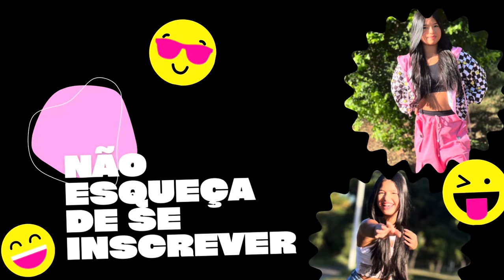O BARCO AFUNDOU - FUI VISITAR O BARCO DO TAQUARAL E DEU RUIM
ttk: @lbeatrizofc
Kw4i: @Lohanna Vasconcelos